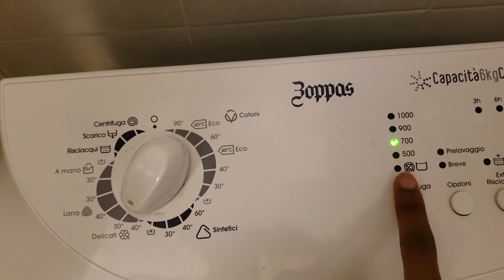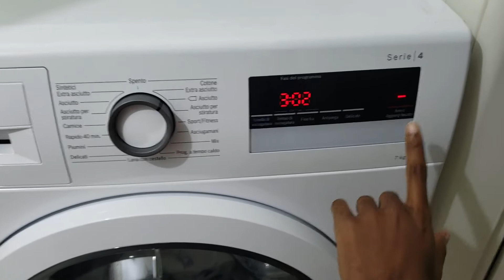BENEFICIOS DEL JUGO DE NARANJA | ESO FUE LO QUE MAS ME ENCANTO DE TODASLAS COSAS | FIESTA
Ciao Tutti, aca les comparto otro video de mi vida donde les muestro parte de mi maÑana y algunas compras en Ikea, junto a otras actividades que sucedieron ese mismo dia y otra al dia siguiente, espero lo disfruten mucho. Como siempre si les gusta mi contenido por favor de suscribirse al canal, activar la campana de notificacines para que la plataforma les avise cada vez que suba un video, dar like, comentar y compartir para seguir crediendo en el canal. Les mando un fuerte abrazo, nos vemos en el proximo video. Arrivederci!